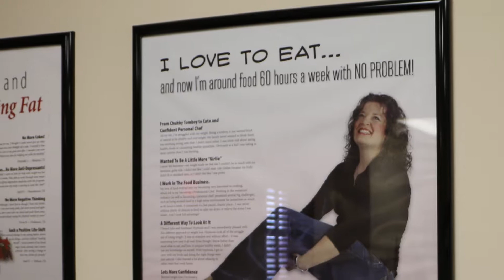Bayside Hypnosis Pensacola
The counselors and staff at Pensacola’s Bayside Hypnosis are committed to helping clients change habits, modify lifestyles and overcome life challenges in areas such as weight loss, smoking cessation and anxiety and stress management.

With our convenient location and the supervision of Director Julie Nise, Bayside Hypnosis is a Pensacola area leader in hypnosis therapies.

Here’s why.

Qualified Counseling
Julie Nise is a Certified Hypnotist, Practitioner in Neurolinguistic Programming and a national hypnosis trainer, with expertise in teaching the McFall Hypnosis Method. In Julie’s career, she has personally successfully treated several hundred clients in programs such as anxiety relief, weight loss and quitting smoking.

Free Screening
Before any treatment program begins, Bayside Hypnosis conducts a free screening. It takes less than an hour and is fun and informative. Potential clients receive an in-depth and honest evaluation of their situation. If we believe that circumstances do not make you a good candidate for hypnosis treatment, we will tell you. There’s no better way to learn about hypnosis and the role is may play in your quality of life, than by receiving a free screening.

Our “Stay With It” Guarantee
At Bayside Hypnosis, we believe so strongly in the value of our programs that we offer a “Stay With It” Guarantee. Simply put, if you are making progress in your program, but fall short of your goal in the anticipated time frame, we will continue to work with you. Regardless of the number of sessions you need to achieve your desired results, we will “stay with you” until they are accomplished.

Professional Facilities
Bayside Hypnosis offers state-of-the art facilities to provide our clients with the best possible experience. Our offices provide ample space for individual sessions and custom programs.

Leading health professionals such as Dr. Oz, major medical facilities and research organizations all support the value of hypnosis as part of a worthwhile self-improvement program.

Ron little Studios
Video Production and Video SEO